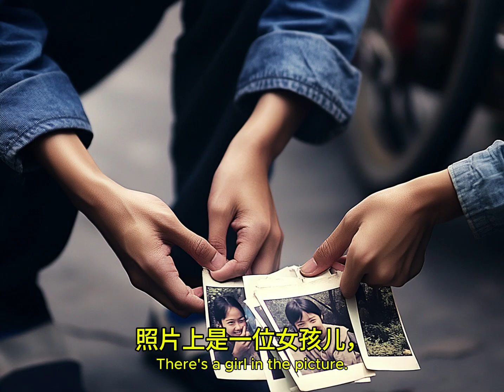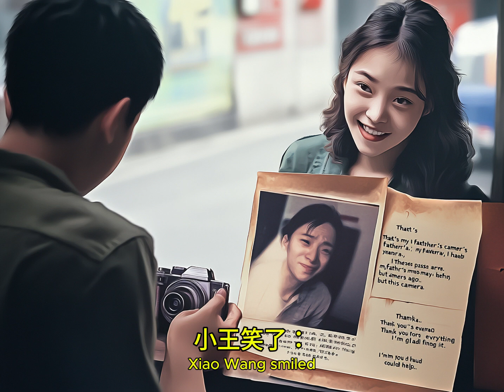HSK SLOW Chinese Story with pinyin and English |HSK 1-2 VOCABULARIES｜Chinese for Beginners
Hello! Nihao! I’m Hui, your passionate Chinese teacher based in Seattle, WA. With over a decade of teaching experience, I’ve been on a mission to support students learn Chinese and help teachers to teach Chinese. I know how challenging it can be to find the perfect stories that match your level and truly engage you. That’s why I’ve created these exciting videos – to boost your listening skills, expand your vocabulary, and make learning Chinese an unforgettable experience!
0:00 Slow speed (hanzi + subs+eng)
01:13 Slow speed (hanzi+eng  )
2:27 Normal speed (hanzi)